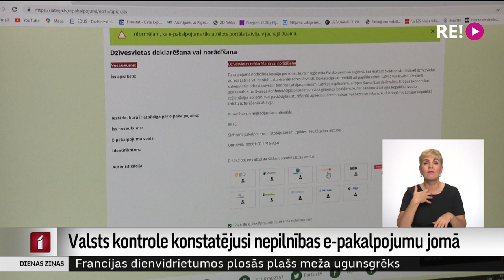Valsts kontrole konstatējusi nepilnības e-pakalpojumu jomā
Valsts kontrole, veicot e-pakalpojumu revīziju, ir konstatējusi vairākas nepilnības. Galvenais revidentu atzinums – nav skaidras metodes, kā mērīt e-pakalpojumu pieejamību iedzīvotājiem. Vairāk stāsta Iļja Kozins.